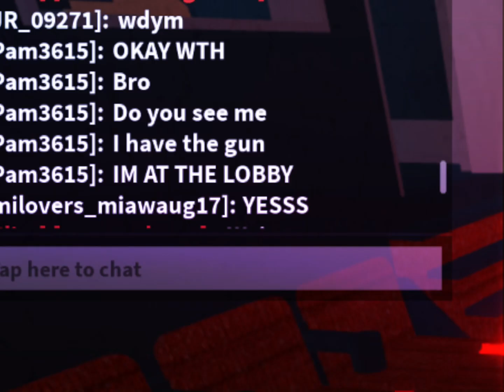Dodge ball for a godly (Murder mystery 2)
"Get ready to dodge, jump, and WIN a prize! Join our fun Dodgeball Tournament and show off your skills for a chance to Win an epic prize!